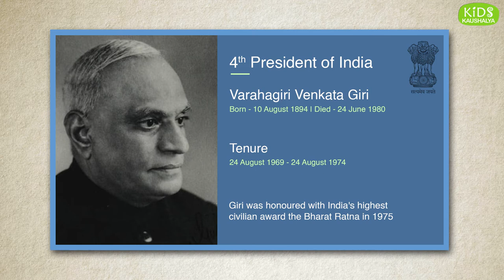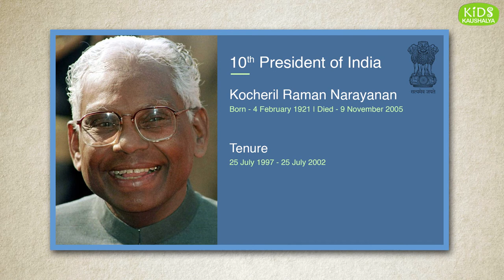List of All Presidents of India 1947 to 2021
First President of India - Rajendra Prasad
Second President of India - Dr. Sarvapalli Radhakrishnan
Third President of India - Dr.Zakir Hussain
4th President of India - Varahagiri Venkata Giri
5th President of India - Dr. Fakhruddin Ali Ahmed
6th President of India - Neelam Sanjiva Reddy
7th President of India - Giani Zail Singh
8th President of India - Ramaswamy Venkataraman
9th President of India - Shankar Dayal Sharma
10th President of India - Kocherii Raman Narayan
11th President of India - A.P.J. Abdul Kalam
12th President of India - Smt. Pratibha Patil
13th President of India - Pranab Mukherjee
14th President of India - Ram Nath Kovind
Acting Presidents

Here is the list of all presidents of India Till now from 1947 to 2021.
Dr. Rajendra Prasad is the First President of India from 1950 to 1962. Rajendra Prasad is the only President to serve for 2 terms in office. He was an Indian political leader and lawyer by training. In 2020 Ram Nath Kovind is an Indian politician serving as the 14th and current President of India.